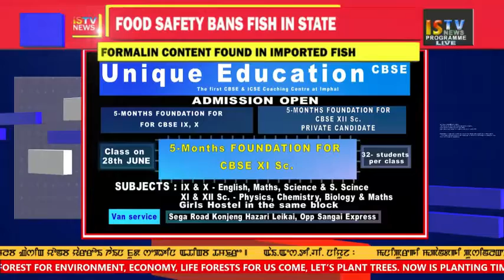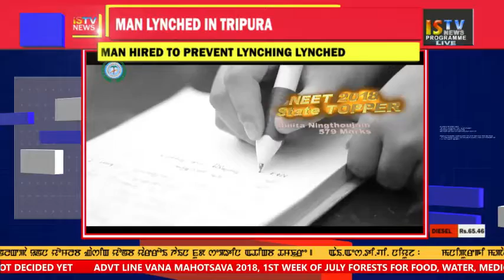12 PM MANIPURI NEWS 30 June 2018